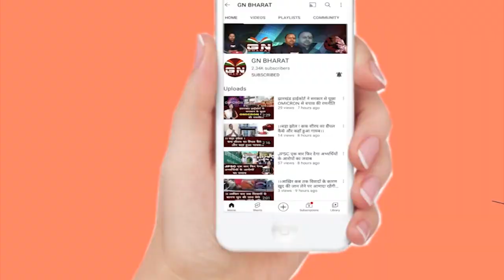Ghaghra || सड़क दुर्घटना को लेकर आक्रोशित ग्रामीणों ने की सड़क जाम